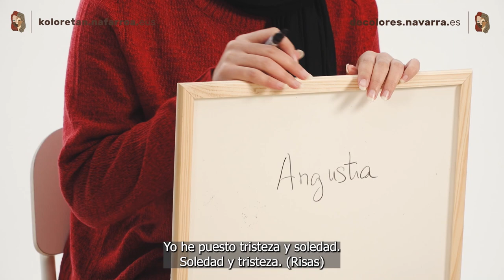Emociones sin fronteras, una experiencia de interculturalidad